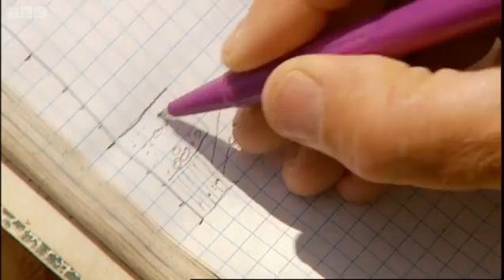Unlocking the Earth's Secrets | BBC Studios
How sampling calcite left behind by plants can reveal the earth's secrets. Great video from BBC show The Ape That Took over the World.